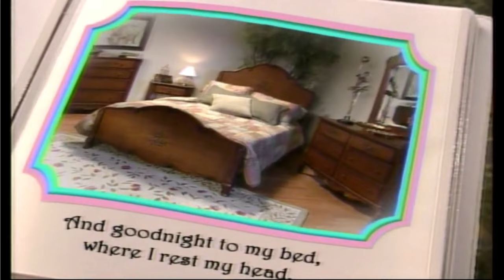Bob's Discount Furniture TV Commercial 2007 Goodnight Room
goodnight room is a parody of goodnight moon, is a book bedtime story. in this commercial we see mom and young girl reads a book called goodnight room. it shows dresser and mirror, little nightstand, mighty chest and beds it cost $999 that's too expensive! at the end girl says "goodnight Mommy!" and mom says "goodnight baby!"

This commercial was take place on NBC